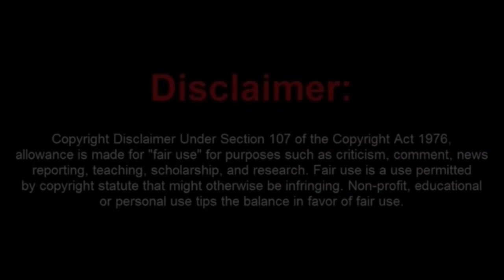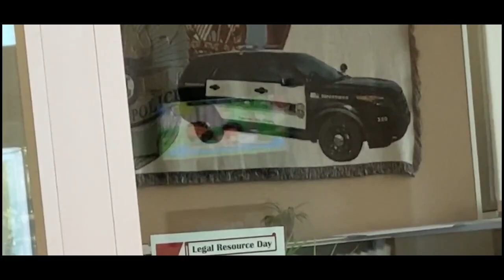New Lack Brain Frauditor Booted Off a Contruction Site and He Runs to The Police to Cry About It